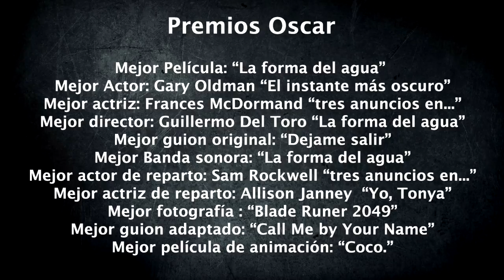Premios Oscar, principales premios.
Estos son los principales premios Oscar 2018